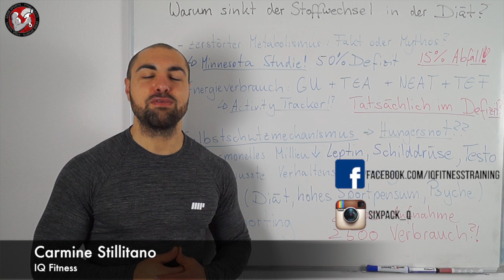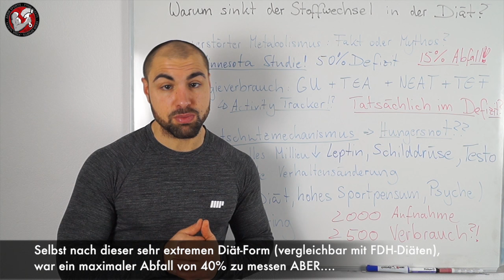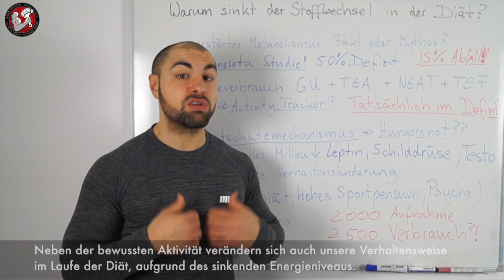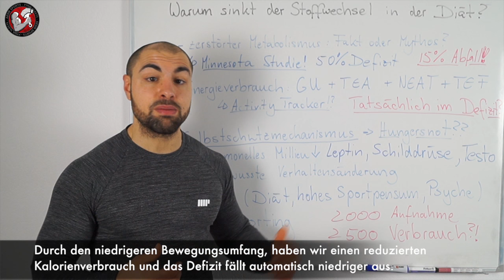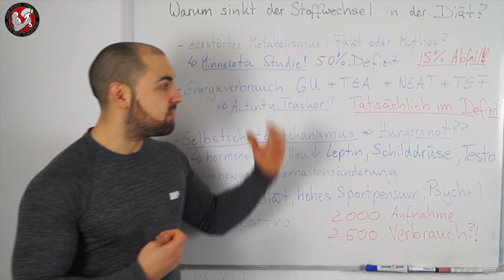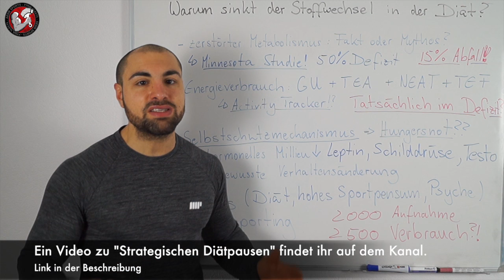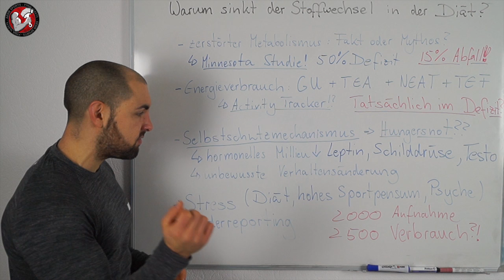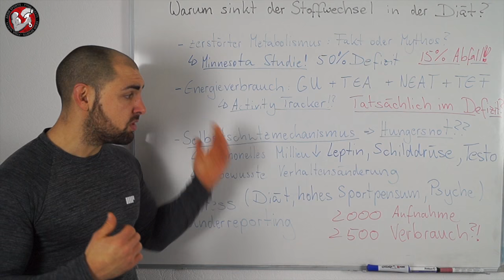Eingeschlafener Stoffwechsel? Was tun, wenn die Gewichtsabnahme stagniert?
Du willst mehr von Carmine sehen?